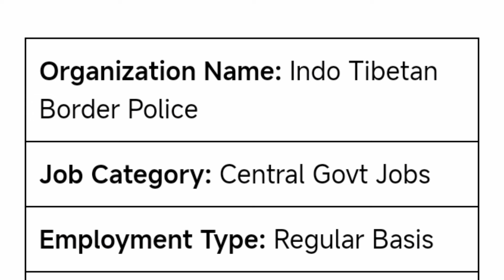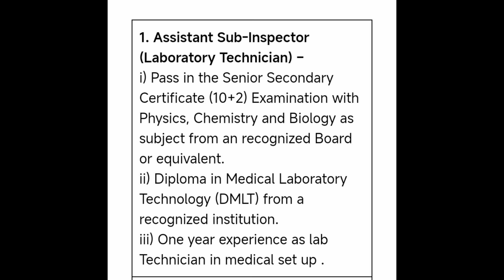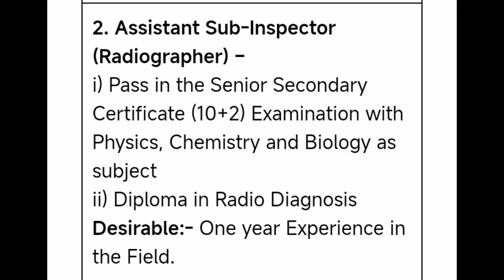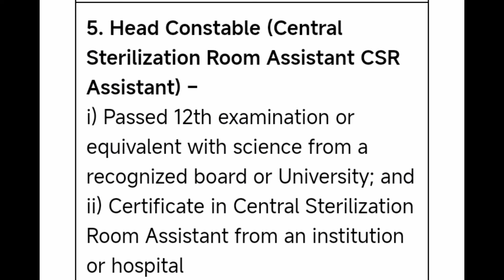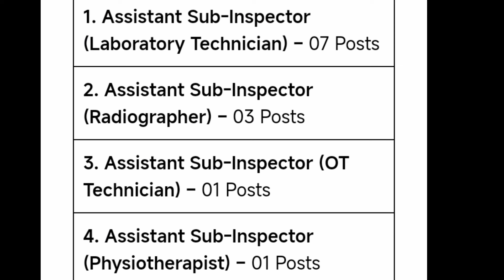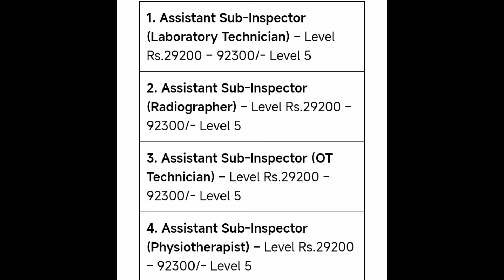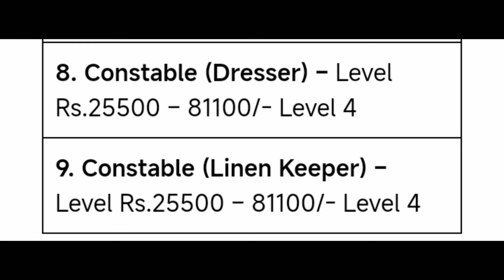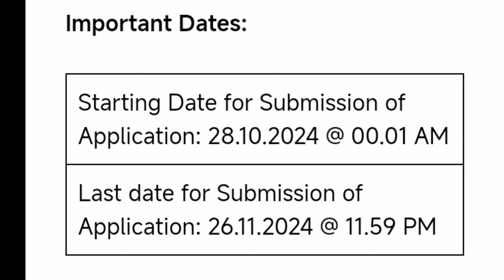💥இந்தோ திபெத்திய எல்லை பாதுகாப்பு படை வேலைவாய்ப்பு 2024👮 / SI, ASI, HC, CONSTABLE 🔥